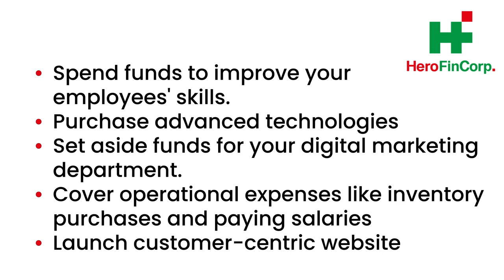Grow your online firm with a Business Loan!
In order to thrive in the digital age, it is critical to keep up with the latest trends and transition to online mode. However, doing so requires significant funding, which a business loan can help with.

Effective use of a business loan

Spend funds to improve your employee's skills.
Purchase advanced technologies
Set aside funds for your digital marketing department.
Cover operational expenses like inventory purchases and paying salaries
Launch customer-centric website

Get quick business loan approval; here is how!

Keep business financial documents in order.
Prepare a detailed business project.
Review the company's debt coverage ratio.
Check business lender eligibility criteria.

Conclusion

Business loan assists in meeting almost all expenses associated with your company. But before choosing it, ensure you are checking the lender’s eligibility and documentation.